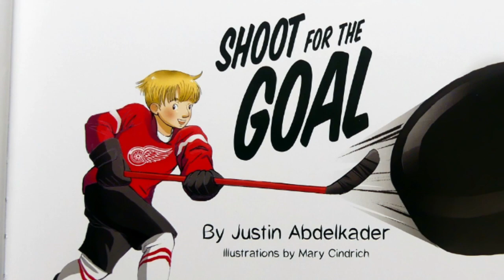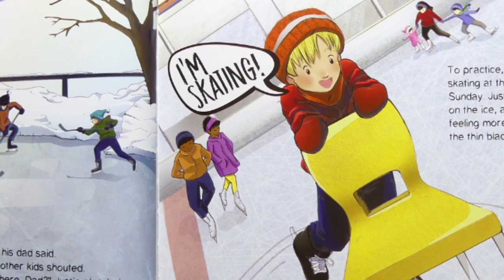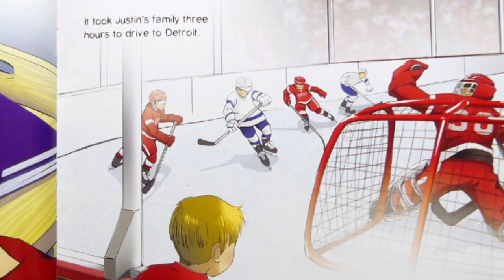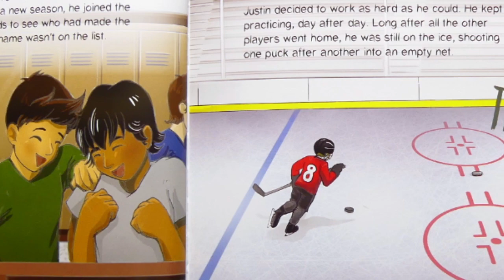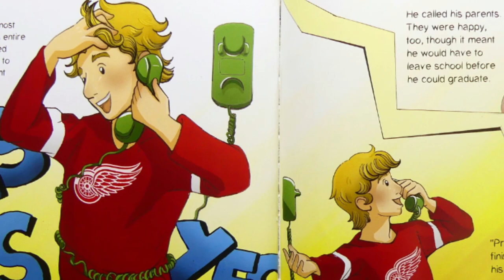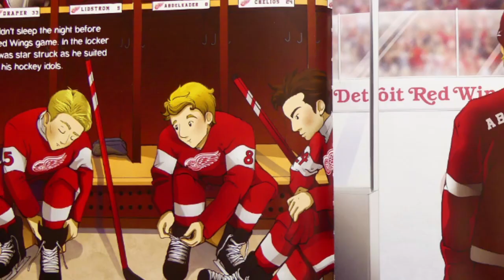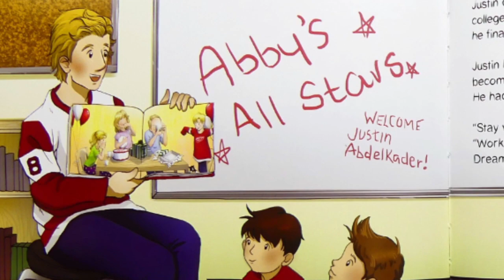Read Aloud Story Time: SHOOT FOR THE GOAL: THE JUSTIN ABDELKADER STORY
SHOOT FOR THE GOAL: THE JUSTIN ABDELKADER STORY by Justin Abdelkader - Get your copy

This read aloud story time episode is a nonfiction story about a boy named Justin who always wanted to be a professional hockey player.  Would he have the determination and skill he would need to make it to the highest level?